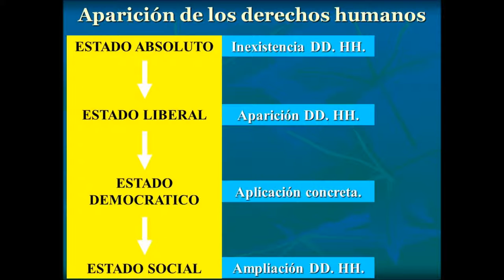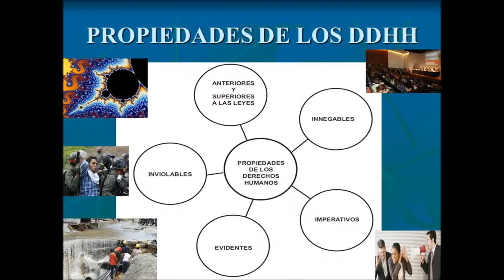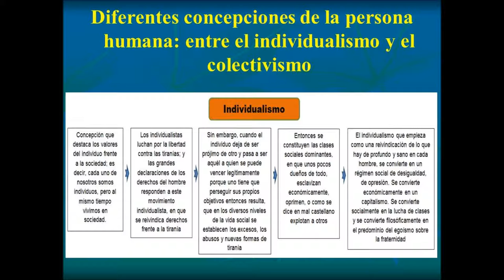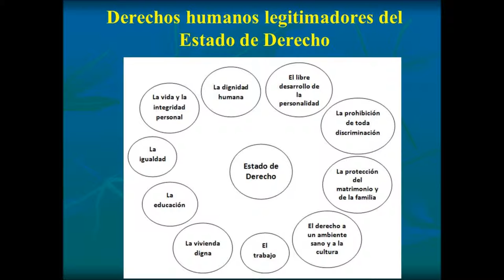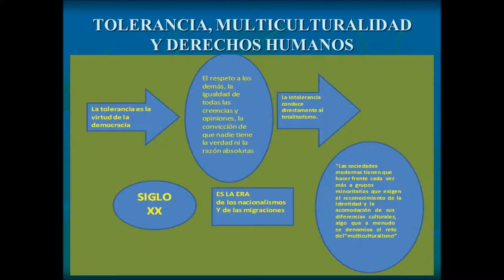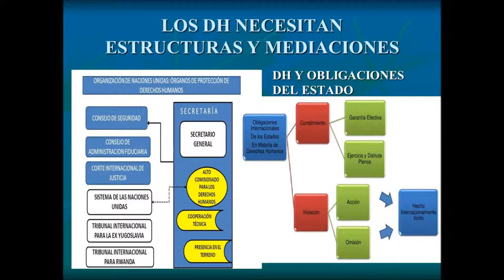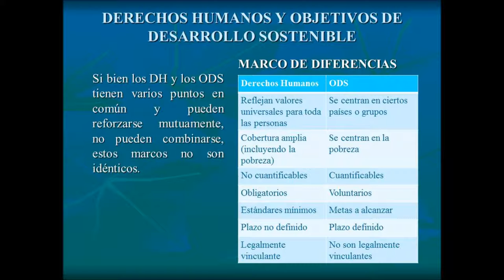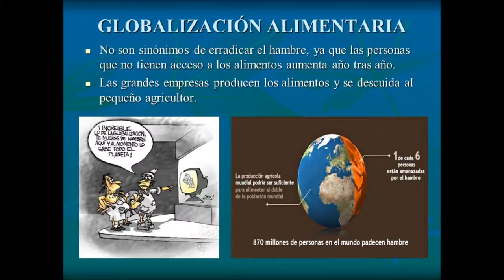DERECHOS HUMANOS UNFV JOSE SALVATIERRA